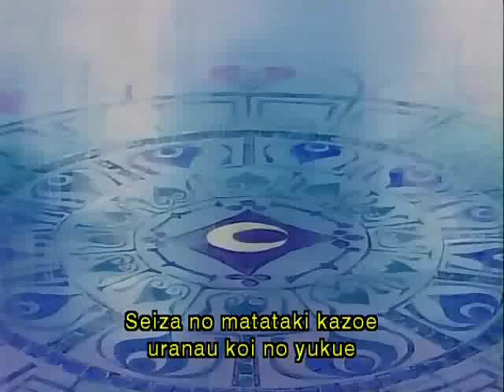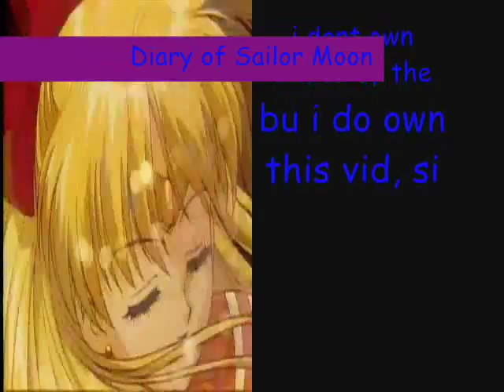Diary of Sailor moon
third vid. yay. it just goes with the music i think. thanks for wating.
sailor moon=breaking benjamin = love it! lol